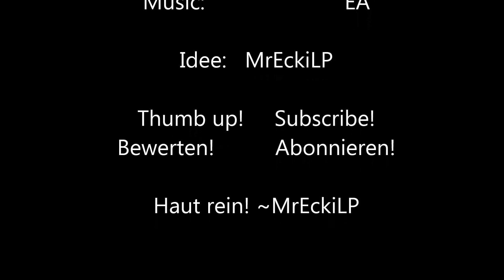World of Tanks is Awesome (a World of Tanks Music Video)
→ → → → → README ← ← ← ← ← please :3

Hey there, I worked a long time for this video. Thanks!

Hey, ich habe lange an diesem Video gearbeitet um es so gut wie möglich zu machen. Vielen Dank!
Die Idee, das Musikvideo zu erstellen kommt von mir, MrEckiLP.
Inspiriert von Battlefield 3.

Videos (Game):                       World of Tanks - Wargaming
Video (World of Tanks Logo):  Wargaming